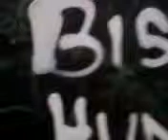Bissiger Hund Glaisy #